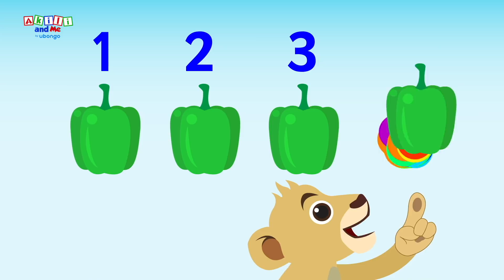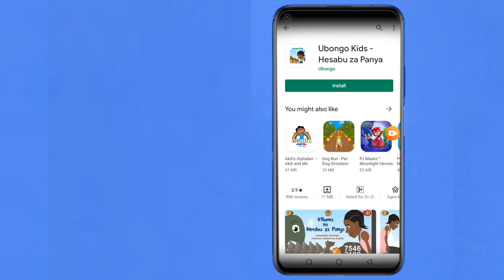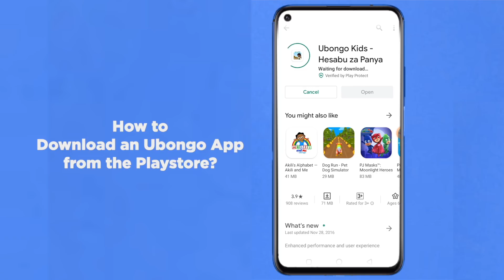Counting fruits and vegetables | Learn to Count with Akili | African Educational Cartoons